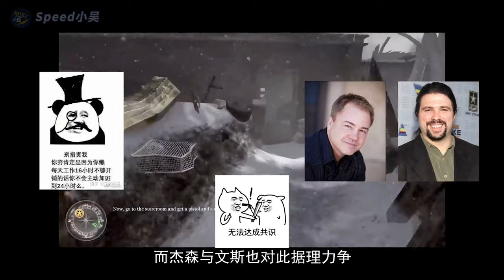《使命召唤》史上最全系列回顾！步入现代战争后 IW是如何打造射击游戏传奇的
《使命召唤》史上最全系列回顾！
大家好，我是speed小吴！
小吴是一名游戏领域视频创作者~
我每周都会在这里分享我的游戏经历~
GTA5 趣味测试 洛圣都 载具 我们强调了视频内容的合规性，绝对没有任何违反规定的行为。